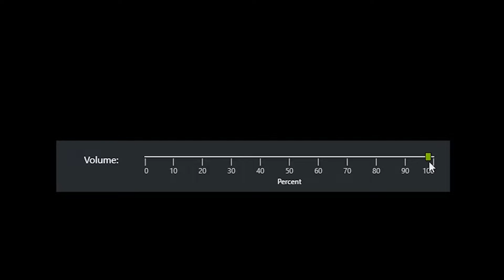The Most Embarrassing POTG - OVERWATCH FUNNY MOMENTS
MrWoodenSheep and friends go Blazzi Weel, in this Overwatch Funny Moments.

▬▬▬▬ SOCIAL LINKS ▬▬▬▬

▬▬▬▬ SERIES INFO ▬▬▬▬

This gameplay montage is a highlights compilation of Overwatch Funny moments & cool moments. This is part 14.

▬▬▬▬ CREDITS ▬▬▬▬